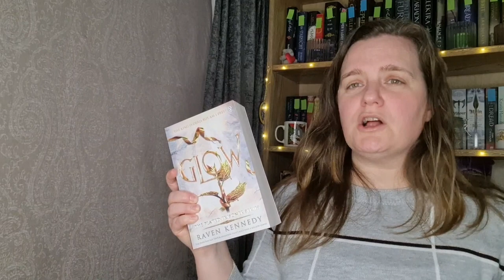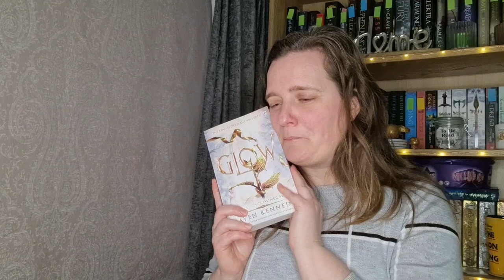March 2023 MBR featuring Final Book Support Group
Hey everyone!  So March is a readathon month.  Steph over at Steph Loves is hosting a month long version of her Final Book Support Group readathon.  I am very excited for this as I have been voting for a month long since I stumbled across Steph last year!  I do go into detail on the prompts but see Steph's channel below to explore more about it and maybe join us on the discord chat too!